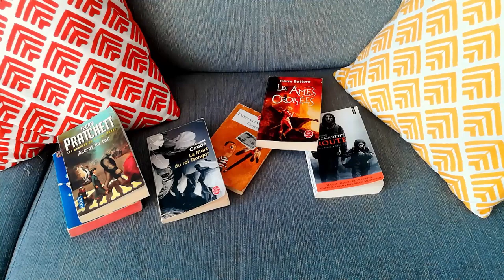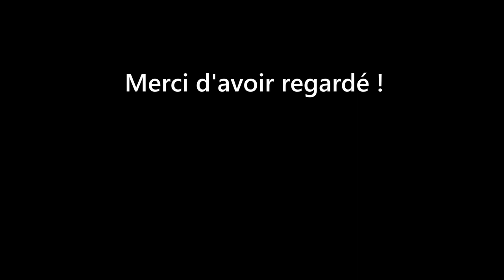Port d’Anvers, Voiture à pédales, Concert de Barbara : Cheyenne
Salut les Pitchouns,

Aujourd'hui, c'est Cheyenne qu'on se pitche. Roman court de Didier van Cauwelaert, publié en 1993.

On est prêts ?

! ATTENTION SPOILS !
Les Pitchs Fantastiques sont préparés à base de spoils.

Prochain Pitch : le 2 juin

Vous êtes Fantastiques !